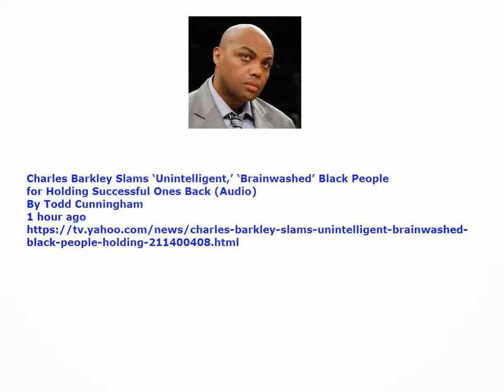Charles Barkley Slams ‘Unintelligent,’ ‘Brainwashed’ Black People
for Holding Successful Ones Back (Audio)
By Todd Cunningham
1 hour ago